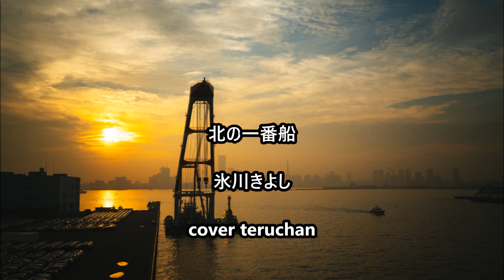「新曲」【2020年１０月１３日発売のアルバムより 北の一番船＿氷川きよし＿cover teruchan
＃　２０２０年１０月１３日のアルバムより！
歌手：氷川きよし
作詞：かず翼　作曲：宮下健治